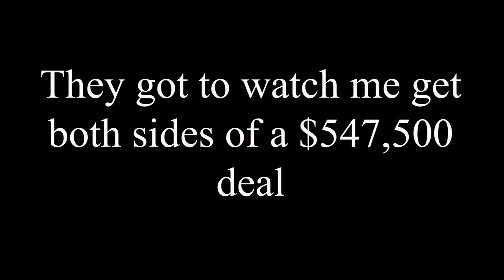BOTH SIDES OF A $547,500 REAL ESTATE DEAL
Download all my free real estate scripts and the 60 Day Challenge for real estate agents in the free courses BOTH SIDES OF A $547,500 REAL ESTATE DEAL

Getting on both sides of a real estate deal means that you represent both the buyer and the seller therefore collecting the entire commission instead of splitting the real estate commission with a buyers agent.

In this video, I went back an forth with both the buyer and a seller to lock in a deal at $547,5000. It was fun. enjoy...